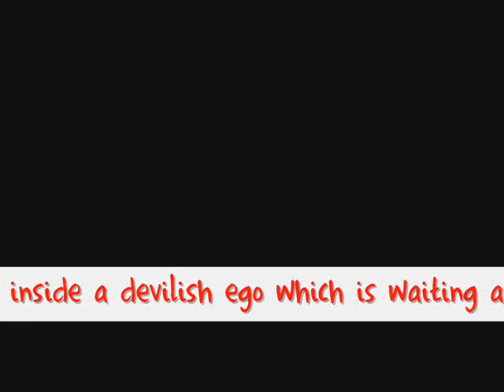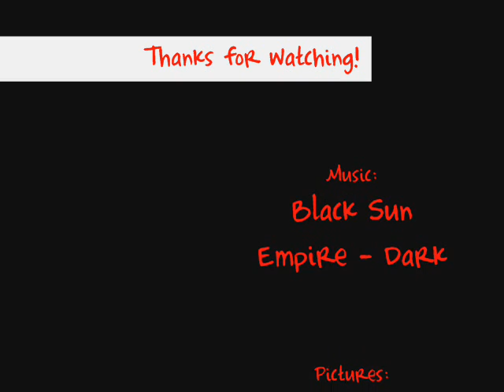Black Sun Empire - Dark Girl (Psycho Pictures)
& 10x for watching and leaving a comment.